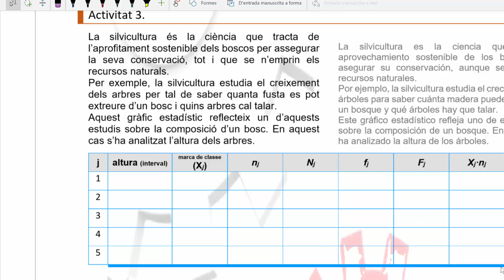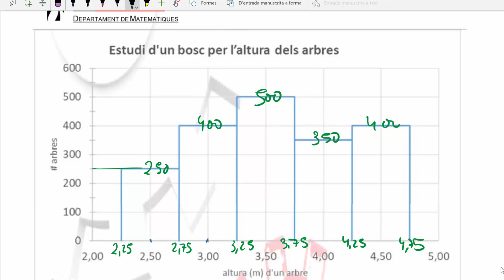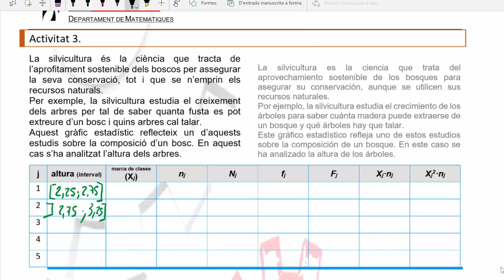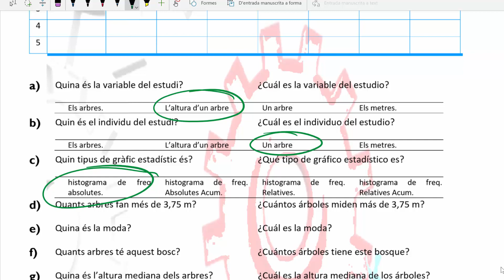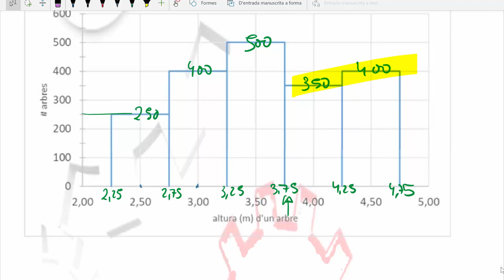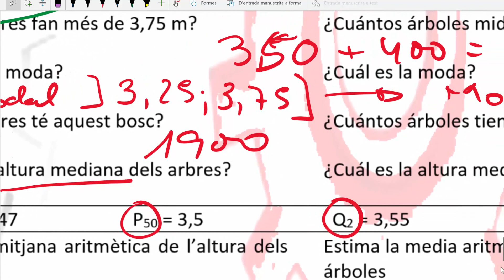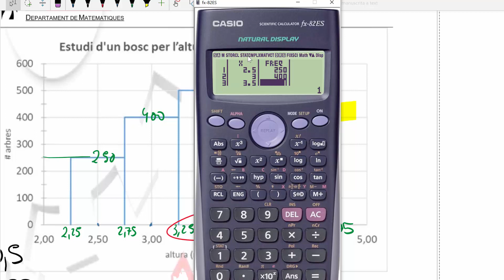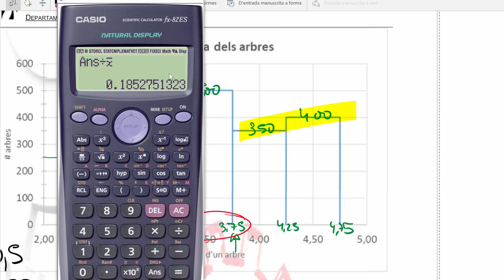LEC11 01 90 Situacions estadístiques EXEMPLES 03 (umh19497 2017-2018)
Estadística
Asignatura: Matemáticas.

MATEMÀTIQUES PAU+25